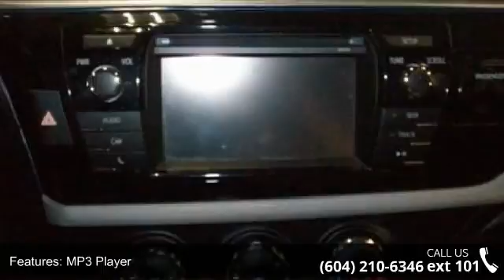2014 Toyota Corolla LE - Kabani Auto 2 - New Westminster,...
2014 Toyota Corolla LE Condition: Used Mileage: 60705 Exterior Color: Gray Doors: 4 Stock: KL185013 Cylinders: 4